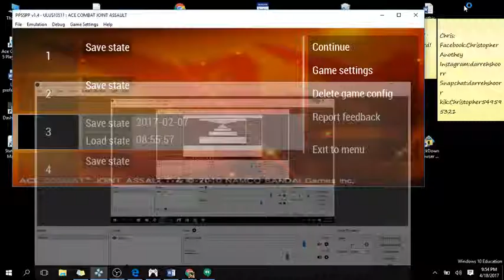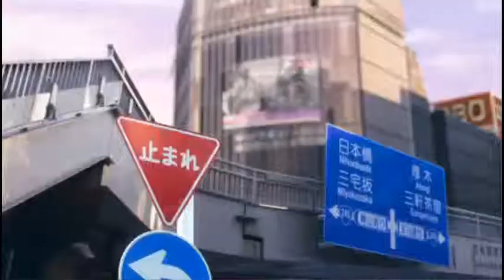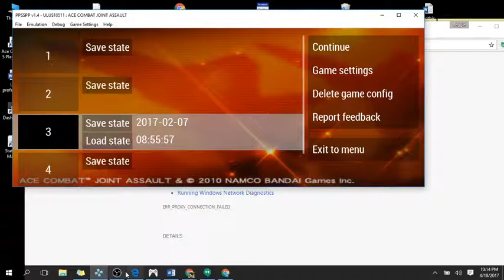Ace Combat Joint Assault 100% Completion Part 151 Look whats back